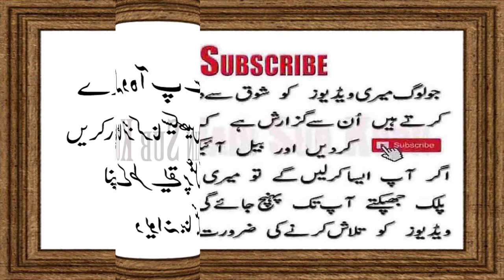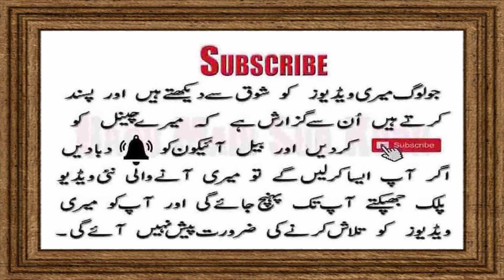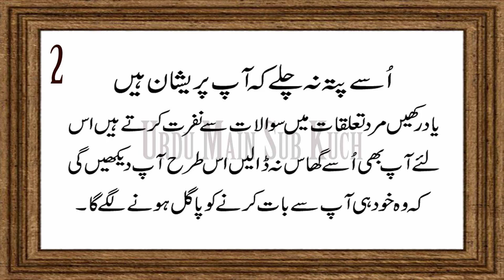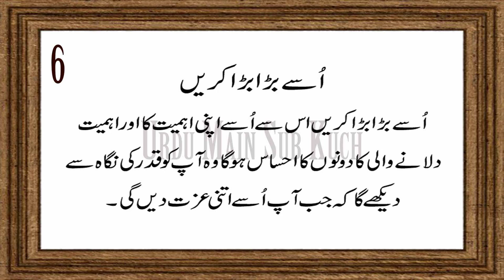How To Make A Man Love You More in Urdu & Hindi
Kya Karen Ke Wo Apse Zyada Mohabbat Kare

______________/LINKS\_____________________________
Photo by Yaoqi LAI on Unsplash